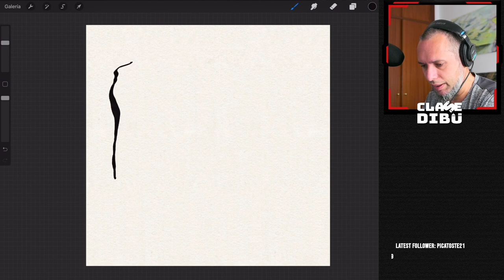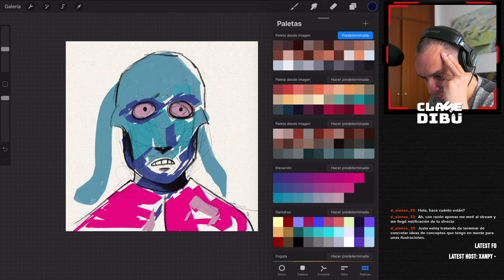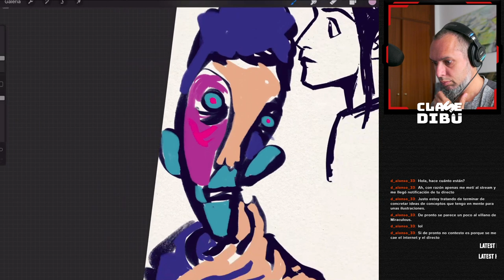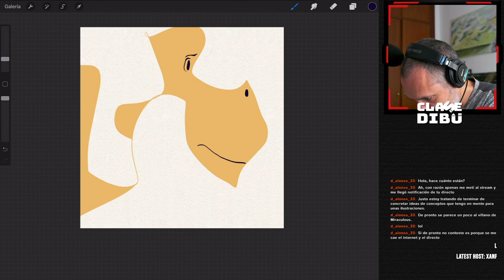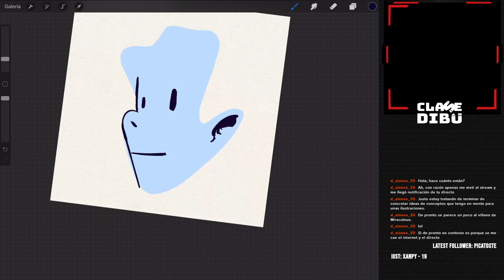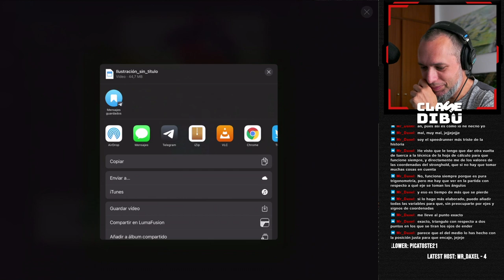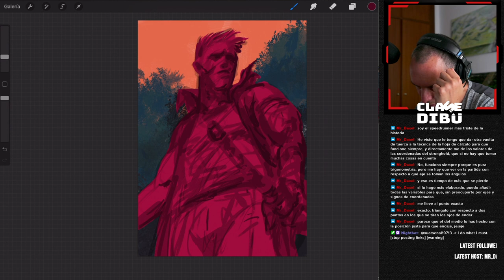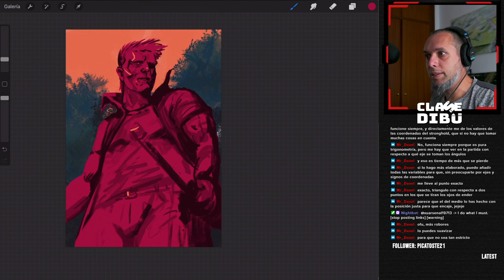Jueves cartoon, hoy en forma de tira